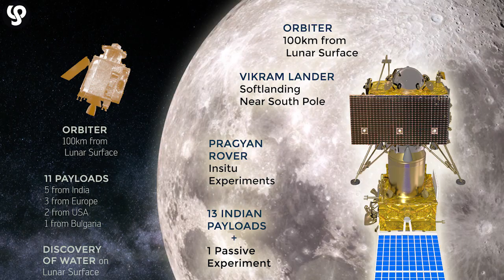ദക്ഷിണ ധ്രുവത്തിന്റെ രഹസ്യങ്ങള്‍ തേടി ചന്ദ്രയാന്‍ 2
ഇന്ത്യയുടെ സ്വപ്നമായ ചന്ദ്രയാന്‍ 2 വിക്ഷേപണത്തിനൊരുങ്ങുന്നു. മനുഷ്യന്‍ ചന്ദ്രനില്‍ കാലുകുത്തിയതിന്റെ അന്‍പതാം വര്‍ഷത്തില്‍ തന്നെയാണ് ഇന്ത്യയുടെ രണ്ടാം ചന്ദ്രദൗത്യമെന്നത് ശ്രദ്ധേയമാണ്. തിങ്കളാഴ്ച പുലര്‍ച്ചെ 2.51-നാണ് ശ്രീഹരിക്കോട്ടയില്‍ നിന്ന് ചന്ദ്രയാന്‍ 2 പേടകം പറന്നുയരുക.